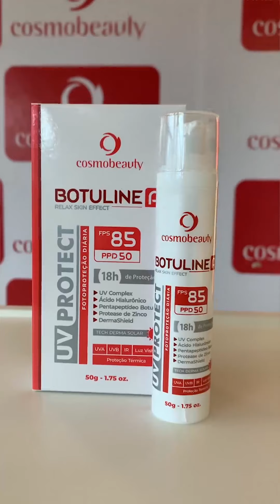⭐COSMOFLIX⭐ WEB LEARNING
Hoje temos mais um COSMOBEAUTY WEB LEARNING, o tema será sobre:

🔴 MICROAGULHAMENTO POWER

Sistema Avançado Drug Delivery para Rejuvenescimento Facial

➡Palestrante: Profa. Tathiane Brigalante (@tathianebrigalante)

➡Sinopse:
Para esta edição POWER da Web Learning trouxemos um protocolo inédito da terapia drug delivery, através do microagulhamento cutâneo com a associação de duas mesclas avançadas para combater o envelhecimento e devolver os subsídios necessários para a saúde e beleza da pele, Indumax Botuline A e Indumax BCAA. A prof.ª Tathiane Brigalante mostrará em detalhes como associar as mesclas em um volume adequado, além de manter toda a biossegurança no manejo de esterilidade das mesmas. Este protocolo também contará com dicas valiosas para a aplicação da técnica do microagulhamento e as principais recomendações de produtos domiciliares para a potencialização dos resultados. Você quer entregar para os clientes uma estratégia de microagulhamento power? Então confira este vídeo aula incrível que preparamos para você!

⭐COSMOFLIX⭐ - Vamos estudar JUNTOS!